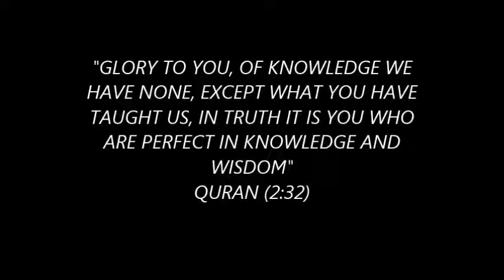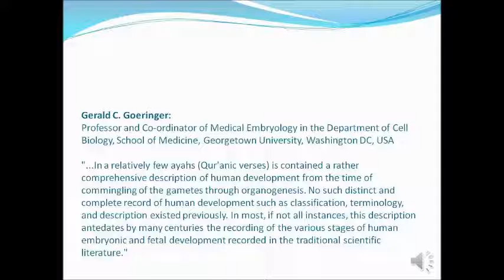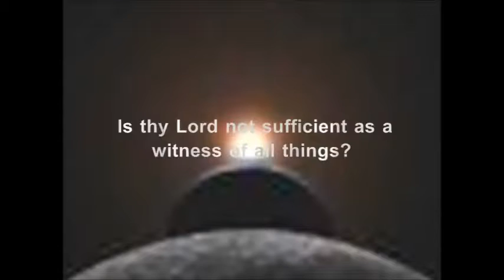What eminent scholars and scientists said about Holy Quran